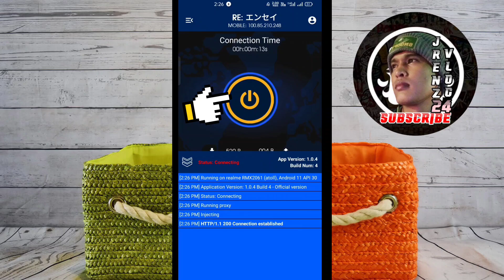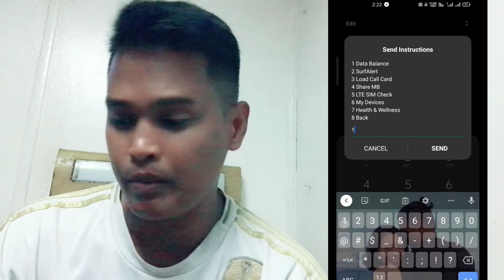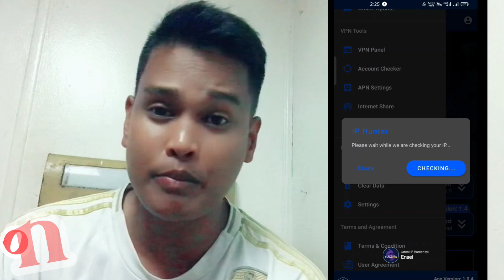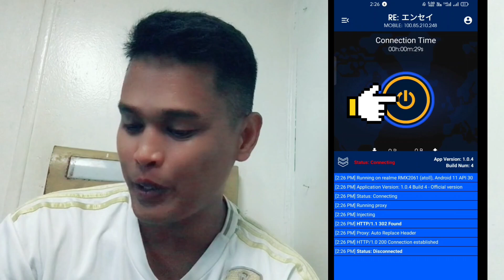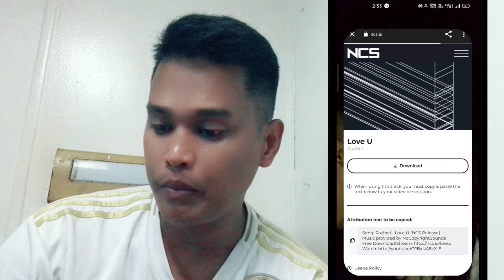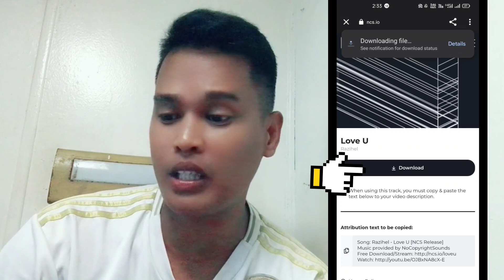UPDATE FOR UNLIMITED DATA FOR 30 DAYS TM GLOBE USERS NO BLOCKING SIM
UPDATE FOR UNLIMITED DATA FOR 30 DAYS TM GLOBE USERS TIPID TIP'S 💯 NO BLOCKING SIM

🛑Gear USE:
PHONE: REALME 6PRO
             : IPHONE XR
🛑 FOR EDITING VIDEO :
CAPCUT APPS
TIKTOK FILTERS

🛑 Drone:
DJI MINI SE
Shot using 1080ph 60fps
Distance:2.35km
Altitude:22m

🛑My others account Just contact me if you have something to share with me that I will make into content or video. just thank you we connect each other were friends together that's all God bless and injoy for watching 💗